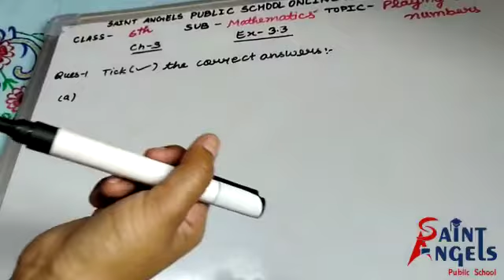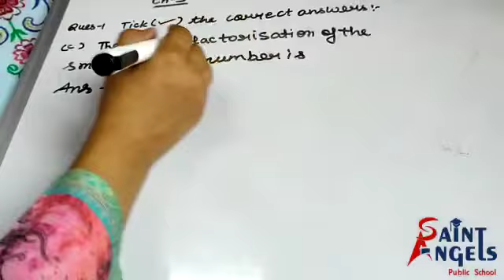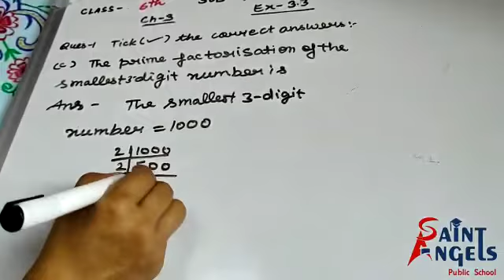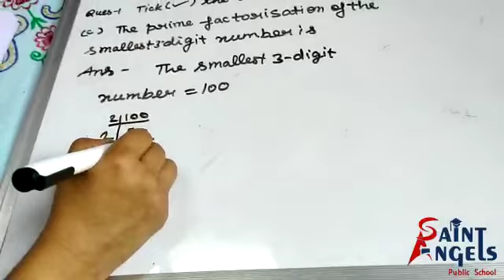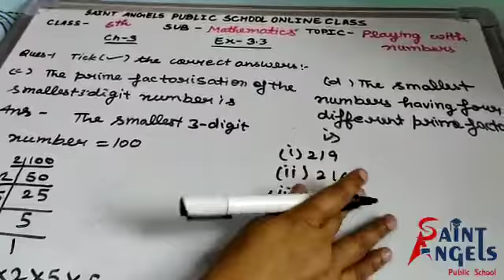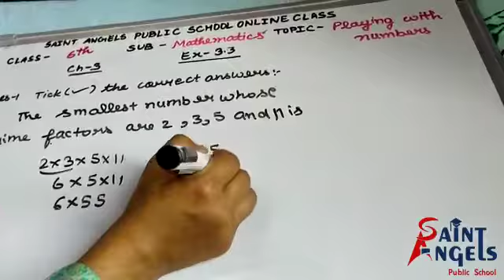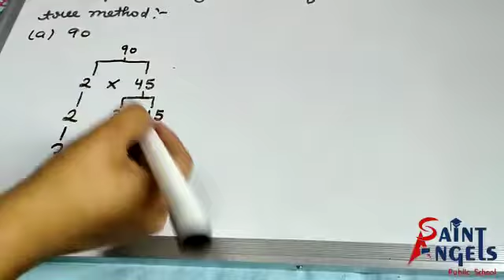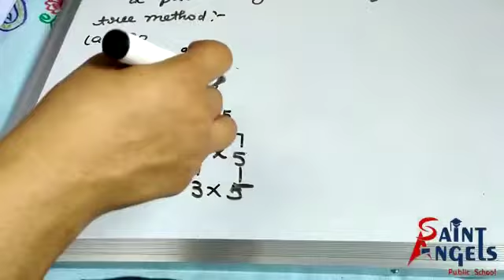SAINT ANGELS SCHOOL, CLASS 6, PLAYING WITH NUMBERS, MATHEMATICS CH-3 PART-16